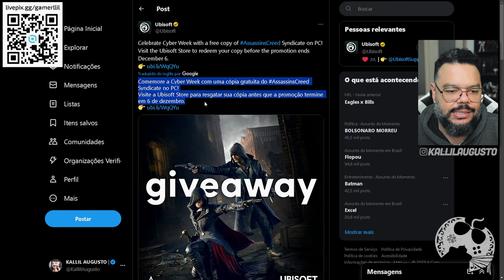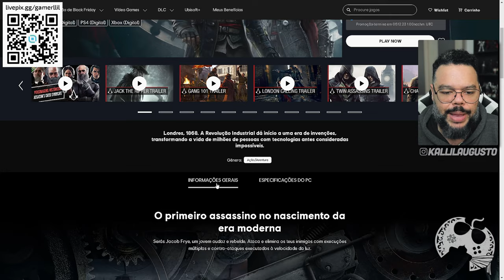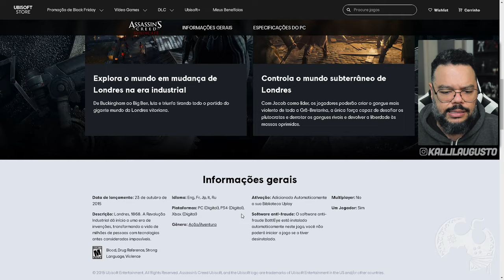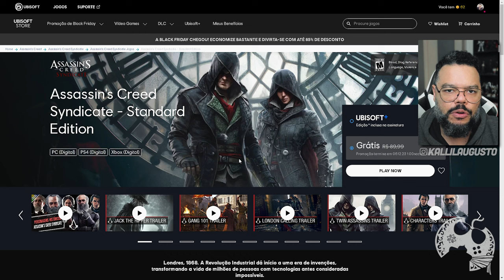ASSASSIN'S CREED SYNDICATE DE GRAÇA!!!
No vídeo "nome do vídeo", vamos...

Me Contate

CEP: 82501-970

Kallil Augusto

Hashtags